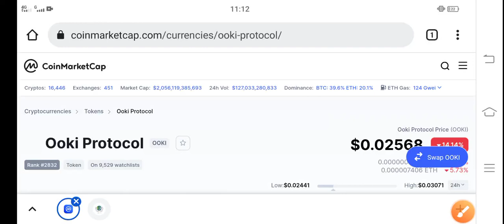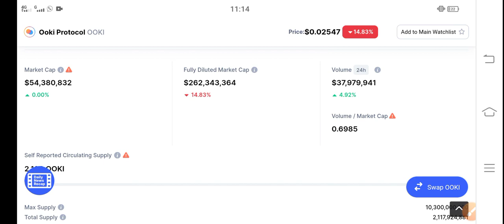Ooki Protocol Holders unexpected || Ooki Price Prediction & News Today! Ooki coin Today News